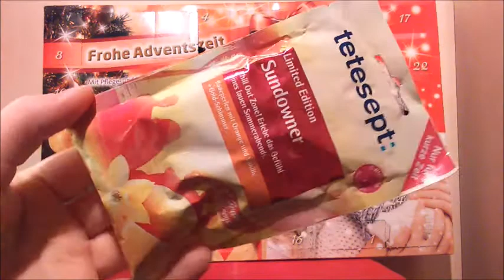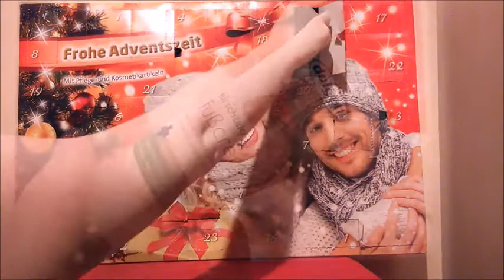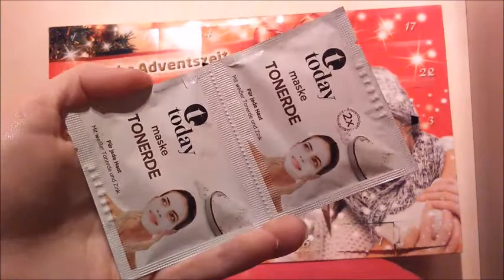Adventskalender von Penny | Türchen 7-12 | FranzisPflegeKiste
____________Öffne Mich_____________

Hey Mädels,

Ich habe heute Videos zum Thema Adventskalender für euch 😉 In diesem Video packe ich zusammen mit euch den Penny Adventskalender aus, also Türchen 7-12 😉

Bis Bald,
Eure Franzi 💋